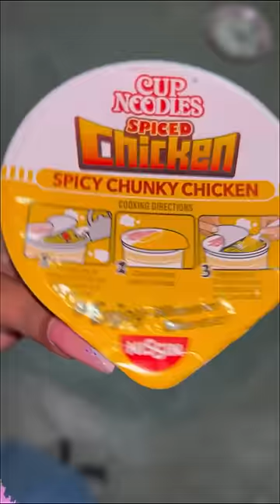প্রথম বার cup noodles try করলো😻❤️